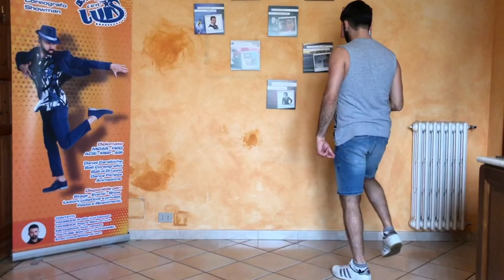ASSENZA Gianna Nannini || BALLO DI GRUPPO + TUTORIAL || BAILACONLUISFRIENDS 2020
40 MAESTRI DI BALLO DA TUTTA ITALIA INSIEME PER UNA GRANDE RIPARTENZA DOPO LA LUNGA "ASSENZA" DOVUTA ALLA QUARANTENA.
FINALMENTE SI RICOMINCIA A BALLARE INSIEME!!!

COREOGRAFIA E VIDEO MAKING:
Luis Capasso

ORGANIZZA UN EVENTO!!!
BAILA CON LUIS || Caraibici - Coreografici - Balli di Gruppo - Fitdance - Zumba ||